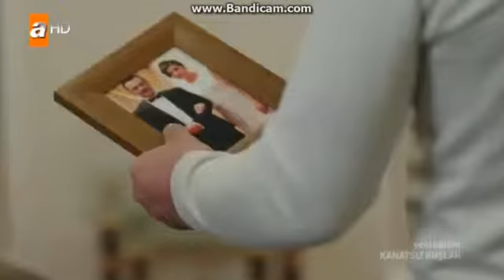Kanatsız Kuşlar 24.Bölüm Part 3